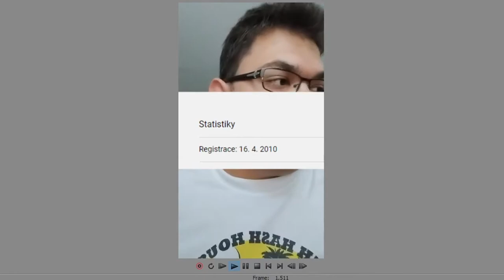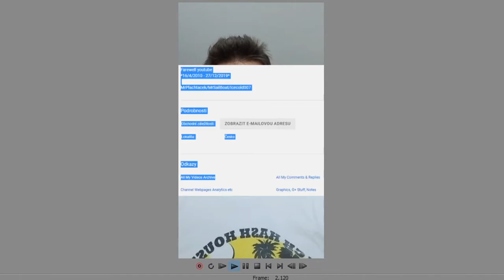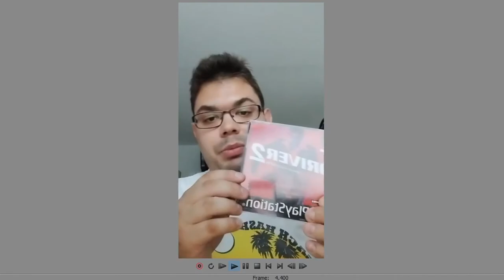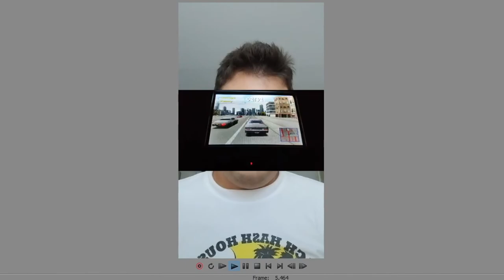Why I left my first 2010 channel (Driver 2 Community)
This video was recorded inside Sony Vegas Pro because the video wouldn't get fully rendered no matter what I tried so therefore I realized the only way I can upload it without any errors is if I record inside the editor

Why I left MrSailBoat/MrPlachtacek/Icecold007 Secret Agent